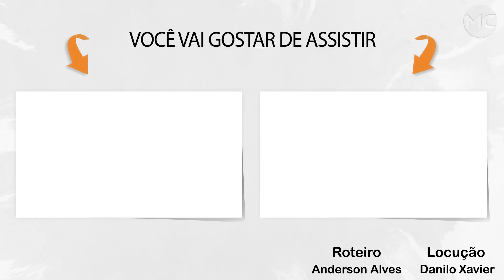Mulher foi ao BANHEIRO A NOITE e o que SAIU DA BARRIGA dela CHOCOU a todos!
Um fato surpreendente deixou a americana Dannette Giltz, de 29 anos, numa situação inesperada, confira!